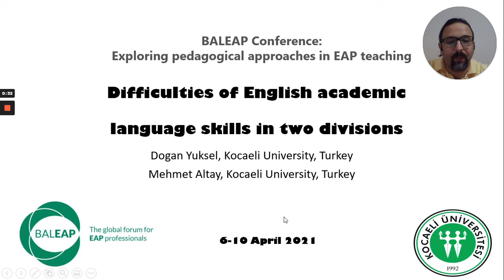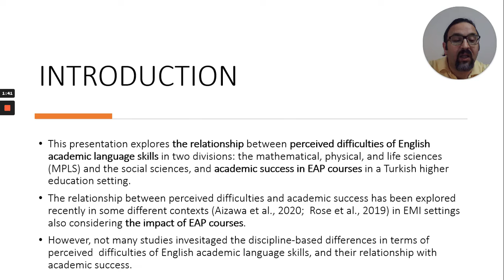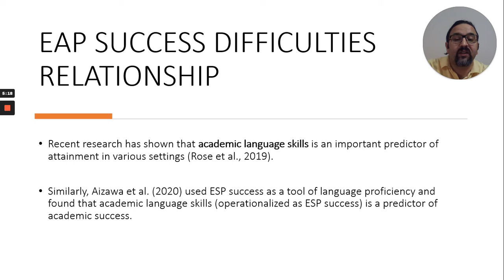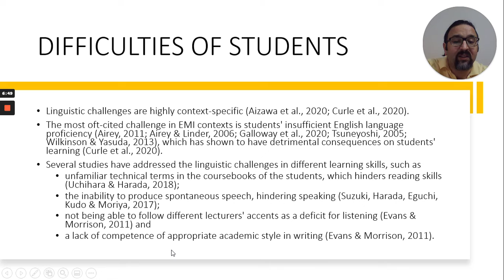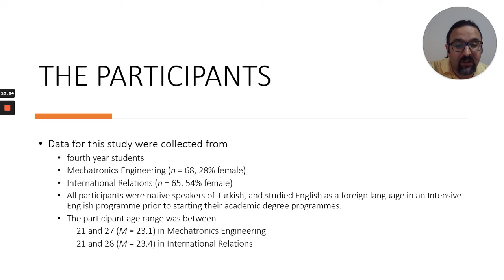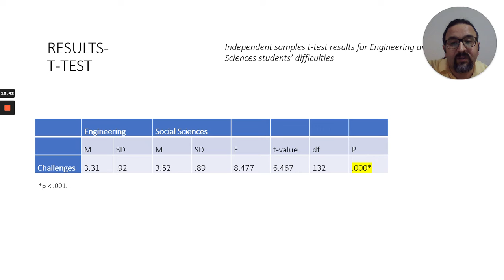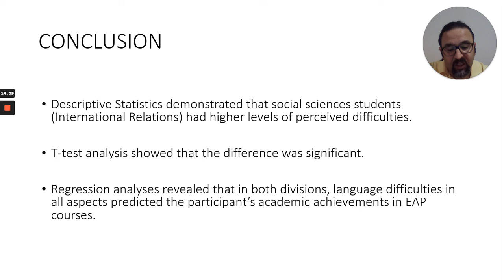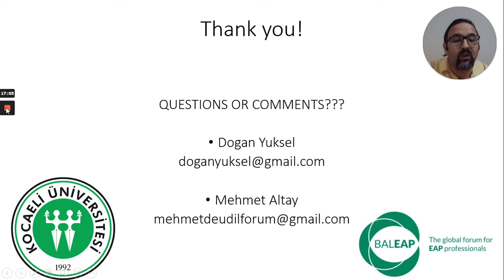Difficulties of English academic language skills in two divisions: Dogan Yuksel and Mehment Altay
This video recording is part of the BALEAP Biennial Conference that took place online on 6-10 April 2021, hosted by English for Academic Study, University of Glasgow. The theme of the conference was exploring pedagogical approaches in EAP teaching. More information about the conference can be found

This pre-recorded paper was delivered by Dogan Yuksel and Mehmet Altay, both from Kocaeli University, Turkey.

Abstract

This presentation explores the relationship between perceived difficulties of English academic language skills in two divisions: the Mathematical, Physical, and Life Sciences (MPLS) and the Social Sciences, and academic success in EAP courses. Needs assessment is an important aspect of language education planning in English for Academic Purposes (Benesch, 1996). Previous studies have found that students need to be competent in certain language areas and skills to be able to cope with academic demands (Cumming, 1994; Ferris and Tagg, 1996). Moreover, recent research has shown that academic language skills is an important predictor of attainment in various settings (Rose et al., 2019). Building on previous research on perceived difficulties of English academic language skills, this study explored the following research questions.

RQ1. Which language skills are perceived to be difficult by students in MPLS and Social Sciences divisions, and how do the perceptions of MPLS students compare with those of their Social Sciences counterparts?
RQ2. Assuming both students in MPLS and Social Sciences divisions have certain language difficulties during their academic study, do these language difficulties affect their academic achievements in terms of their GPAs during their studies?

Exam scores were collected from fourth-year students studying Mechatronics Engineering (n=68) and International Relations (n=65) at a public university in Turkey. Students also filled out Bergman and Cheng’s (1998) EAP needs survey. T-test analysis demonstrated that students in the Social Sciences had significantly more perceived difficulties. Regression analyses revealed that in both divisions academic success in EAP courses predicted perceived difficulties of English academic language skills. This study builds on a previous study that documented the division based differences in needs assessment in terms of perceived difficulties of English academic language skills. Implications of these findings for pedagogy will be discussed during the presentation as well.

References

Benesch, S. 1996. Needs analysis and curriculum development in EAP: An example of a critical approach. TESOL Quarterly, 30, pp. 723–738.
Cumming, A. 1994. Alternatives in TESOL research: Descriptive, interpretive, and ideological orientation. TESOL Quarterly, 28, pp. 673–703.
Ferris, D. and T. Tagg. 1996a. Academic oral communication needs of EAP learners:What subject-matter instructors actually require. TESOL Quarterly, 30, pp. 31–58.
Rose, H., Curle, S., Aizawa, I., & Thompson, G. (2019). What drives success in English medium taught courses? The interplay between language proficiency,
academic skills, and motivation. Studies in Higher Education.